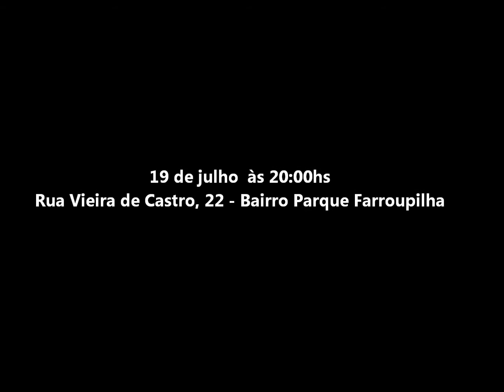Pizza in Jazz - Sergio mendes brasil 66 mas que nada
PARA COMEMORAR O DIA DA PIZZA, OS CHEFES MANO PEREIRA E BIRA MACHADO CRIARAM ALGUMAS PIZZAS GOURMET.VENHA SABORERAR ESSAS CRIAÇÕES NO "PIZZA IN JAZZ". SHOW COM O QUARTETO FON FON E UMA TRILHA SONORA ESPECIALMENTE CRIADA PELOS CHEFES DJ'S

 AS PIZZAS SERÃO SERVIDAS EM RODIZIO, E VOCÊ PODE COMER Á VONTADE.